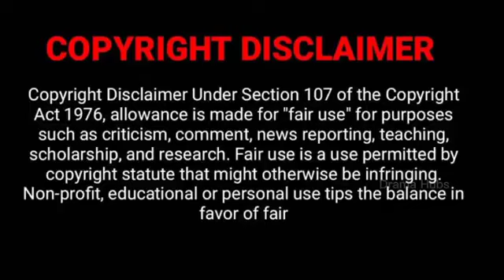My Handsome Crush💘 | Part 11 | Cdrama | When i fly towards you | Malayalam Explanation